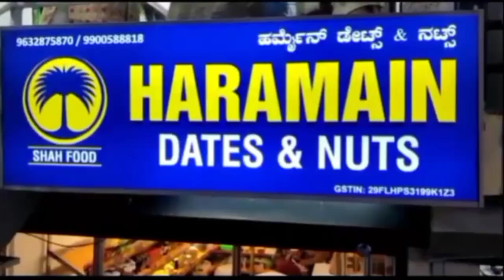belgavi mohmmad Rasool Mulla k state Cong minority general secretary bane@prime news India belgaum